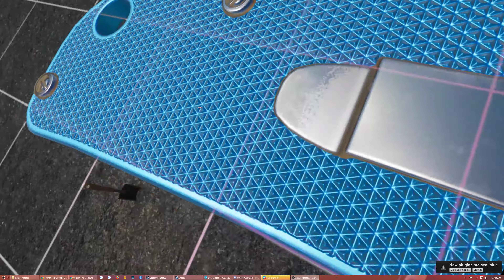Stay Hydrated Unreal Engine editing session